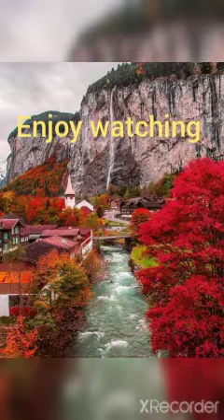The view in Switzerland....restyacala ...